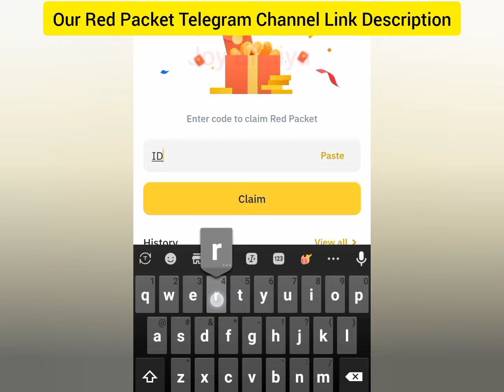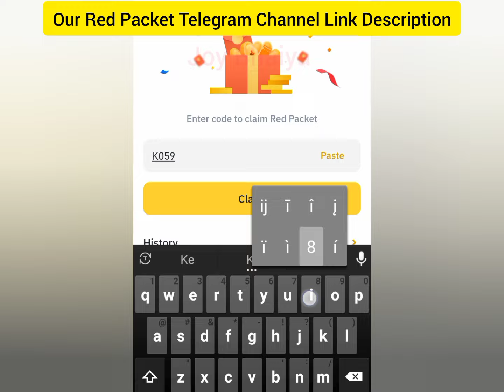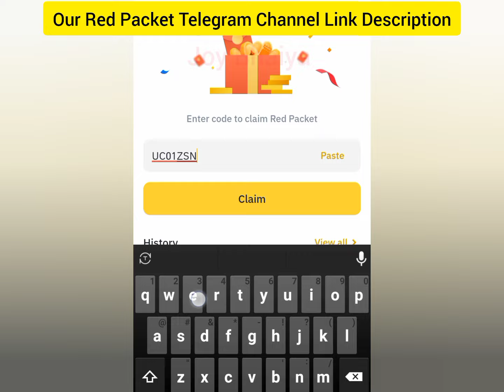Today Binance Crypto Box Giveaway | Binance Red Packet Code Today | Joy Bhaiya